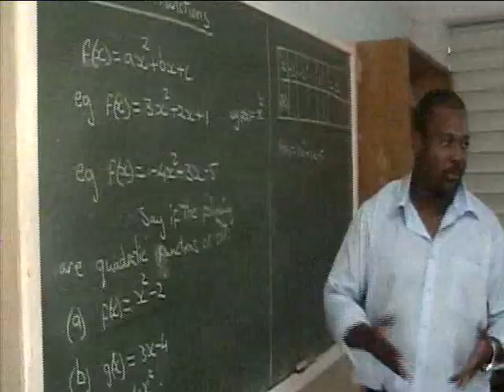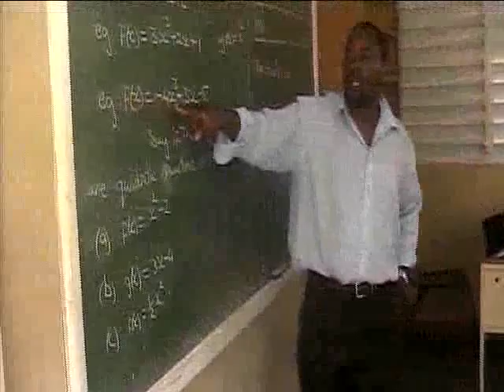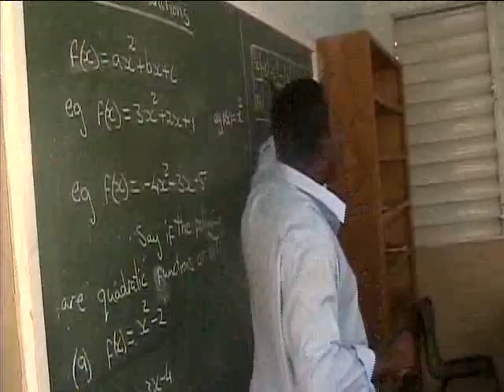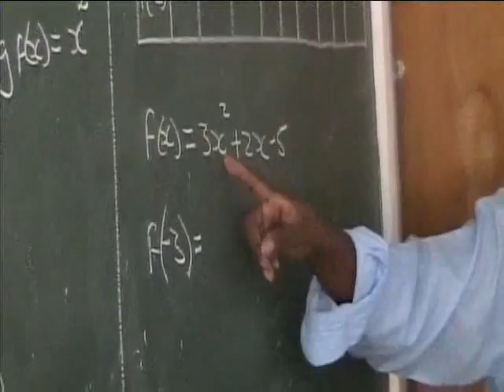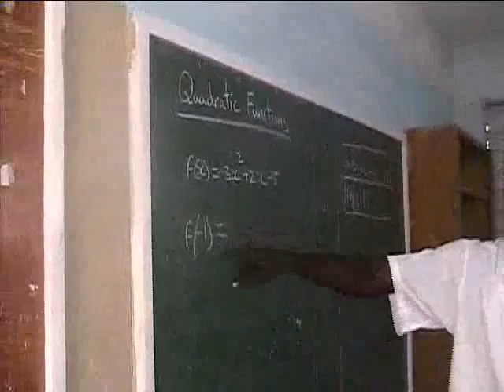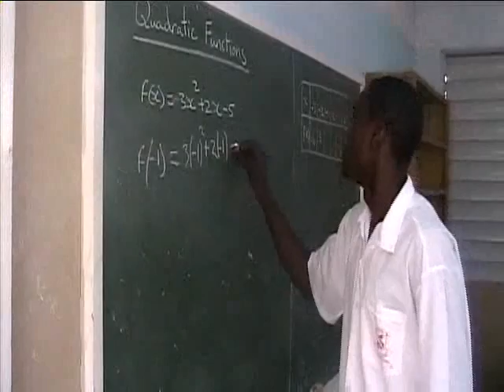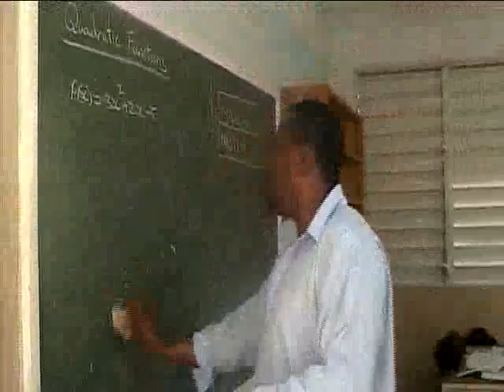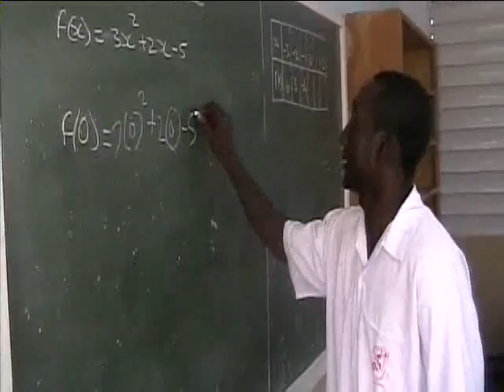dale tape 1